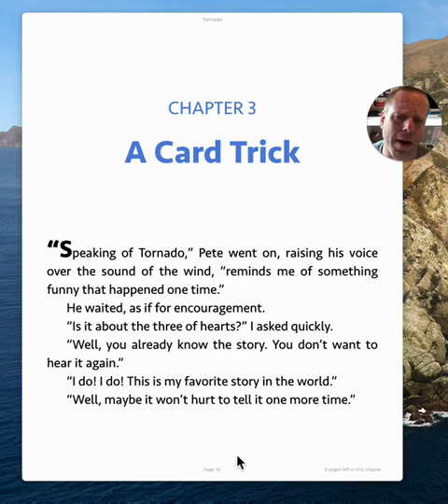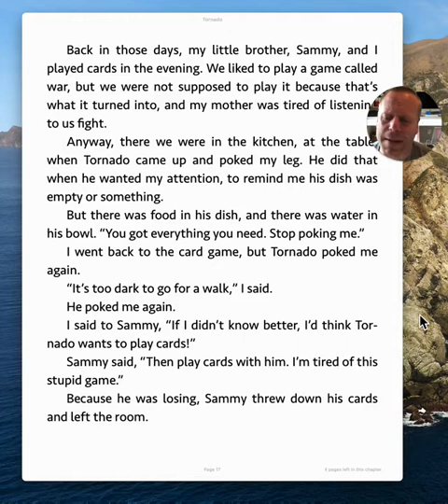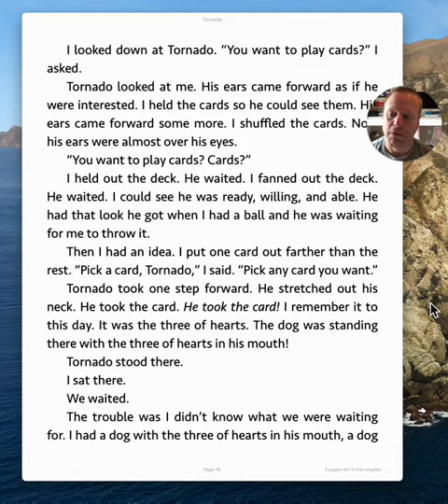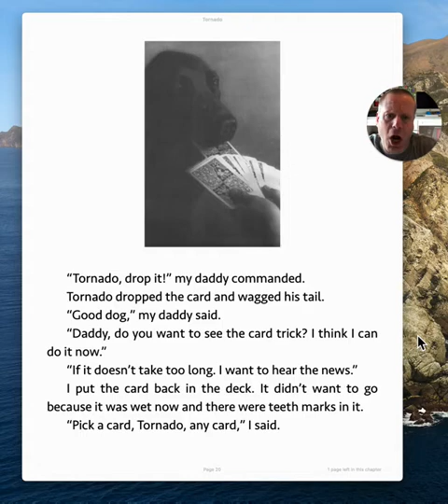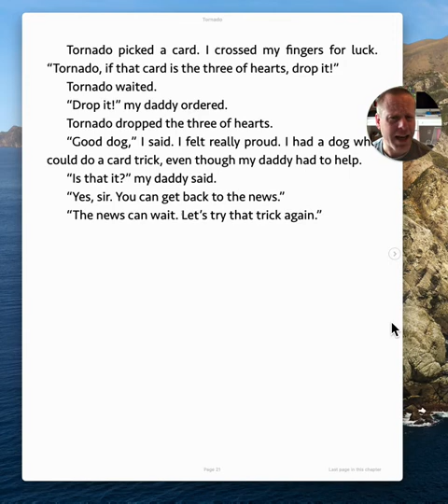4 13 Tornado Chapter 3